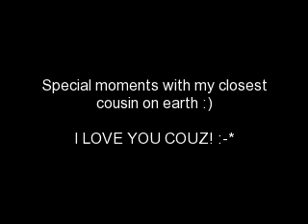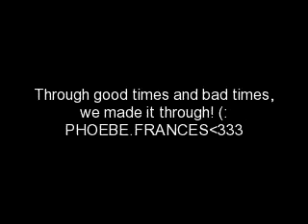Phoebe and Frances' Moments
Well, many people say that we look like twins! hahaha..
but then again, we are just cousins, one hell of the best cousin relationship here on earth! :]